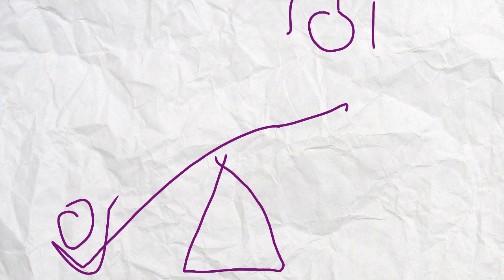Catapult animation short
Just a start for an animation